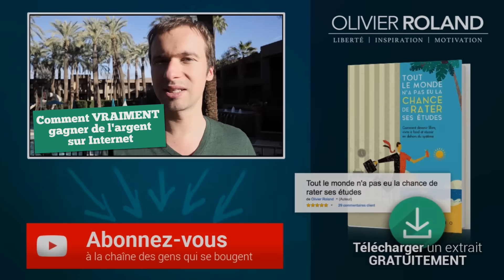L'ingrédient FONDAMENTAL le plus IMPORTANT dans une entreprise (131/365)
Une chose qu'il faut rappeler sur le monde de l'entreprenariat, c'est que chacun doit apporter de la valeur. À soi, à son entreprise et au monde !

► En savoir plus sur "Tout le monde n'a pas eu la chance de rater ses études"

► Recevez gratuitement l'extrait offert du livre "Tout le monde n'a pas eu la chance de rater ses études" - Les 3 principes pour réussir dans tous les domaines de votre vie

► Qui suis-je ?